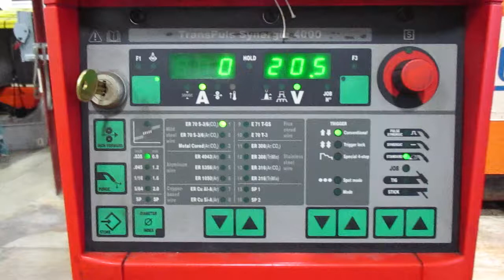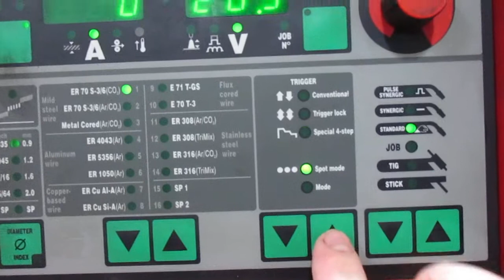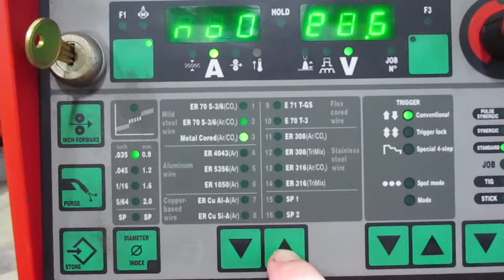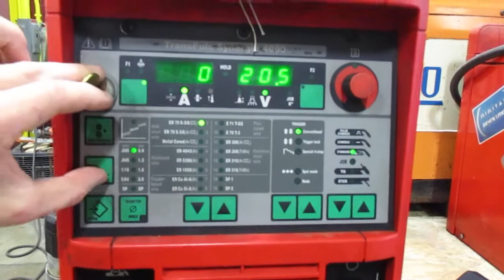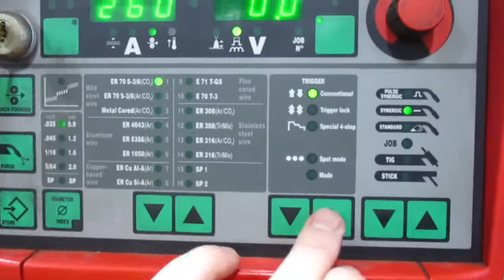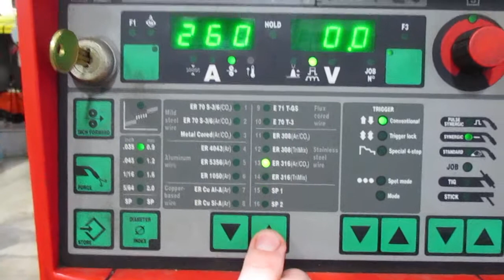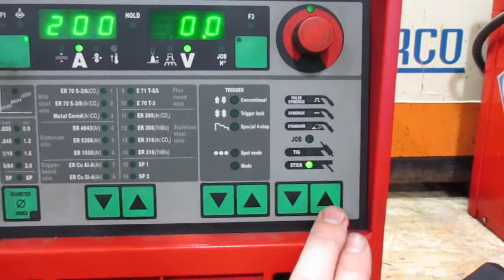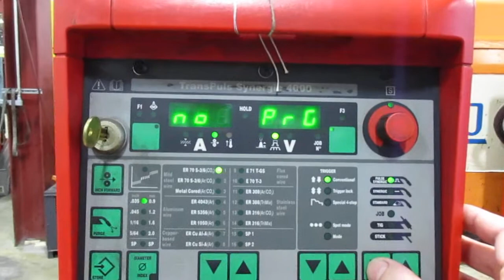AM13075 Fronius TransPuls Synergic 4000 Welder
A brief video demonstrating an AM13075 Fronius TransPuls Synergic 4000 Welder.

AM Industrial has in stock a wide selection of used tube cutoff systems and other tube forming machinery, such as tube benders, expanders, reducers, and finishers to meet all of your application needs.